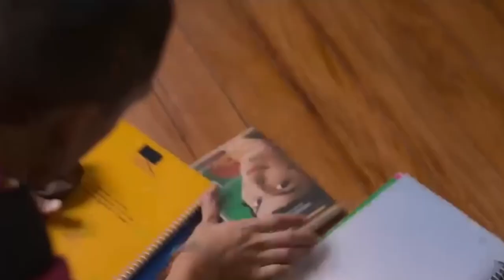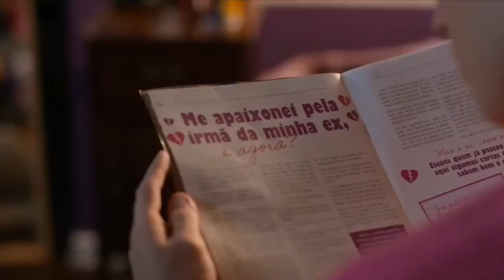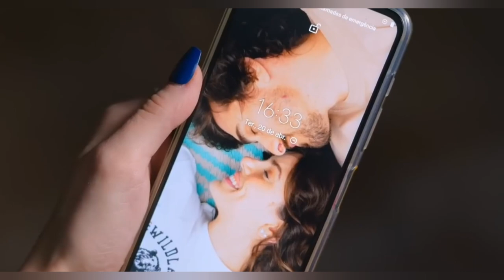Não Vou Desistir de Nós (Clipe:Anita e Fabrício)